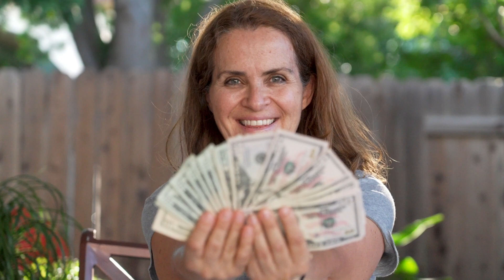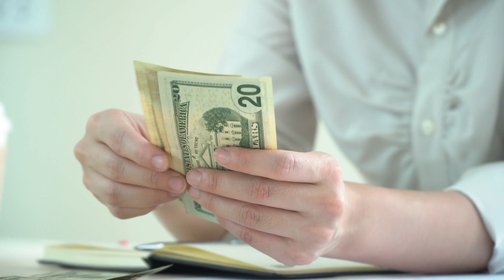"Unlocking $2,200+ Monthly & Bonus Checks: Social Security Benefits Explained!"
"Discover the $2,200+ Monthly Checks & Bonus for Social Security, SSDI, SSI Beneficiaries!

Join us in this insightful discussion unpacking the significance of the $2,200 monthly checks, often considered bonus payments for many Social Security, SSDI, and SSI beneficiaries. Here on the channel, we prioritize discussions about the critical monthly payments received by beneficiaries and their paramount importance in sustaining livelihoods.

Specifically delving into the $2,200 monthly checks, we shed light on why these are regarded as bonus checks within the realm of Social Security beneficiaries. While these larger sums are crucial for many, we also recognize the essential role played by safety net checks below this amount.

This video serves as your Social Security check update, providing the latest insights into Social Security, SSDI, SSI, and low-income benefits.

Don't forget to explore our other informative videos on similar topics featured below.